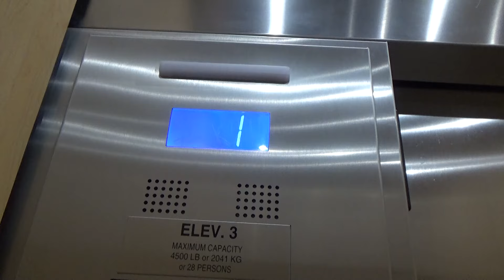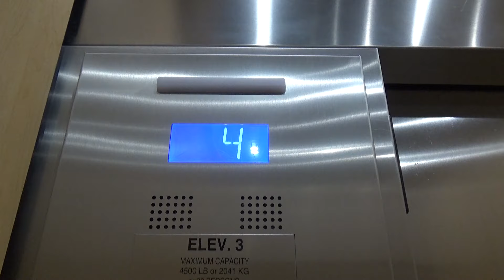OTIS Gen2 Traction Elevators - Element by Westin - Santa Clara, CA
[Recorded 6-29-22] This was a hilarious security flaw. I tried to ride the two guest cars but they were completely carded. I noticed this bigger elevator across from them that was labeled as the service elevator and it was just sitting open in the lobby. It was on Independent Service which disabled the card reader. I took it for a spin to the top floor lmao. This is a really nice elevator and I'm assuming they allow guests to use it when it's not check in/out time.